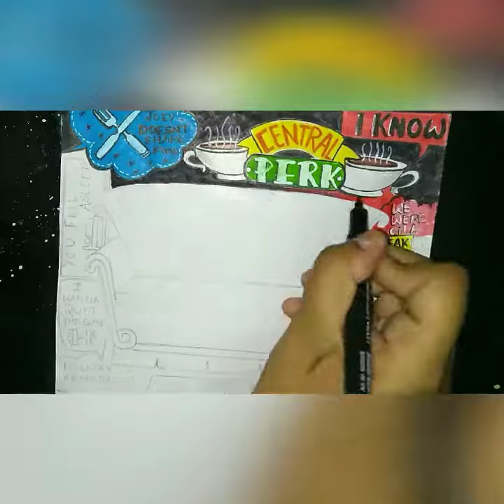F.R.I.E.N.D.S| Best of all seasons|Whacky Dialogues| Cover Art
The story of the lives of six reckless adults living in Manhattan, as they indulge in adventures which make their lives both troublesome and happening.

Here is the link to one of the finest mandala art I have made so far-